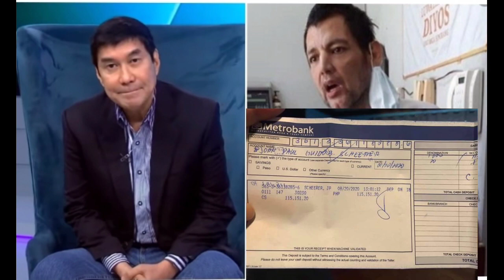BISTO NA! NAGBULSA NG PERA NI JOHN REGALA | ASTER AT AILEEN DREYFUS BUMWELTA SA HARAP NI RAFFY TULFO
Ayun sa mga nilabas na katibayan ng asawa ni Chucky Dreyfus naipaliwanag nya kung saan napunta mga pera donasyon kay John Regala. Pero patuloy pa rin sa imbestigasyon si sir Raffy Tulfo.
CHUCKIE DREYFUS
Showbiz Philippines